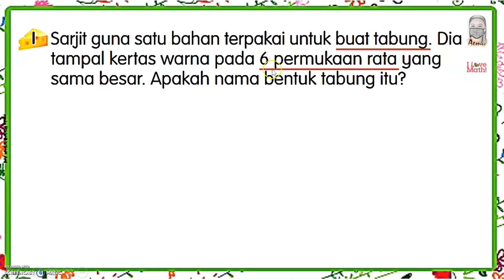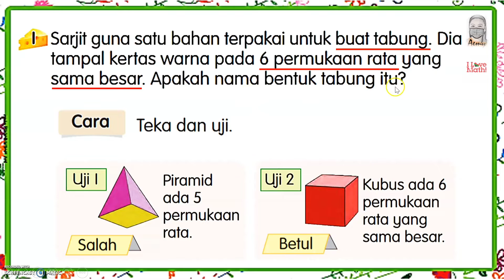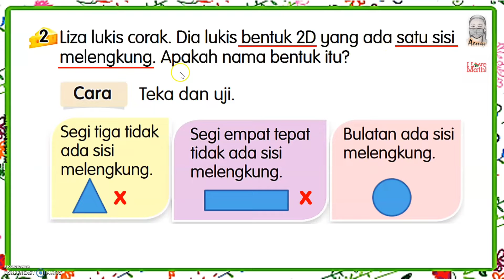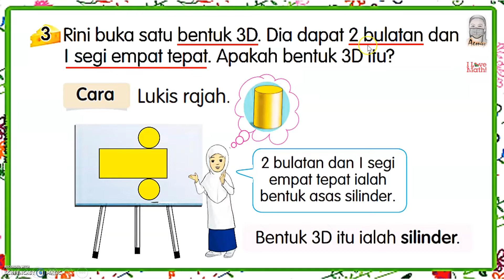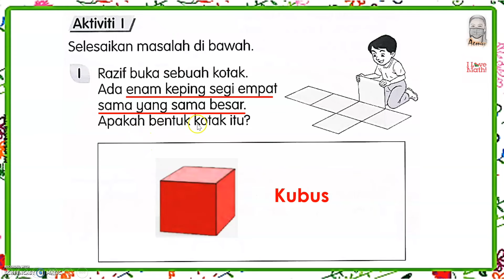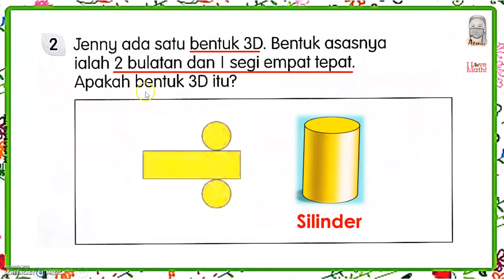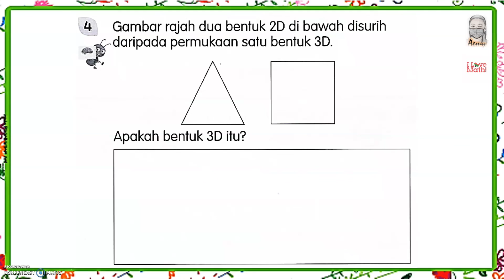MATEMATIK TAHUN 2 : PENYELESAIAN MASALAH BENTUK 3D DAN 2D